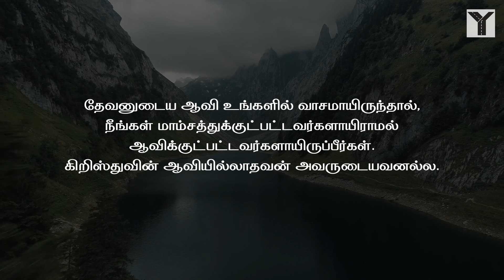தினசரி மனப்பாட வசனம் | ரோமர் 8:9 / Romans 8:9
தேவனுடைய ஆவி உங்களில் வாசமாயிருந்தால், நீங்கள் மாம்சத்துக்குட்பட்டவர்களாயிராமல் ஆவிக்குட்பட்டவர்களாயிருப்பீர்கள். கிறிஸ்துவின் ஆவியில்லாதவன் அவருடையவனல்ல.
ரோமர் 8:9

You, however, are not in the realm of the flesh but are in the realm of the Spirit, if indeed the Spirit of God lives in you. And if anyone does not have the Spirit of Christ, they do not belong to Christ.

Daily Bible Verse -Yaway Media